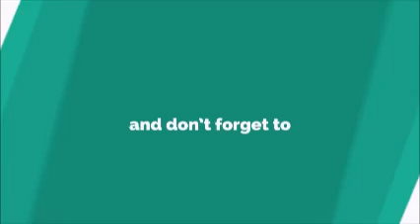A Sur Sugar Ringtone